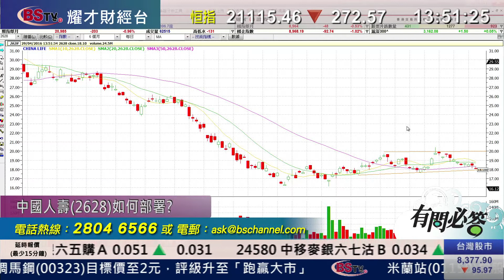耀才財經台 有問必答 謝美琪 陳偉聰－有問必答：1818、1999、0939